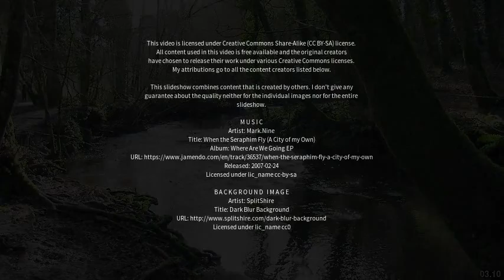Best places to visit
Best places to visit - Chudleigh (Australia) Best places to visit - Slideshows from all over the world - City trips, nature pictures, etc.